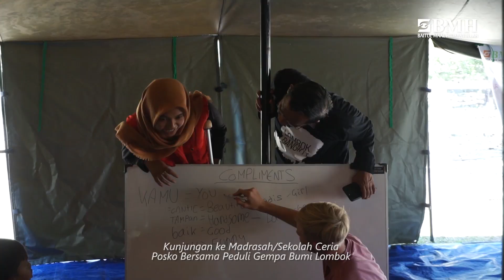Prof. Mahfud MD Apresiasi BMH Dalam Penanganan Gempa Lombok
“Kunjungan ini sempat mengejutkan kami semua, baik tim Peduli Bencana BMH di Posko Utama maupun para pengungsi. Terlebih Prof Mahfud MD, tokoh yang cukup dekat dengan publik, menyambangi kami di sini dengan membawa semangat gerakan Lombok Bangkit,” terang Kepala BMH Perwakilan NTB, Abdul Kholiq melalui siaran pers yang diterima Republika.co.id

Ia menambahkan, Prof Mahfud MD dan rombongan  langsung turun gunung melihat situasi langsung keberadaan pengungsian.

Setiba di Posko Utama Peduli Gempa Lombok, mantan Ketua MK itu langsung menuju lokasi Madrasah Ceria, sarana pendidikan darurat bagi anak-anak pengungsi yang telah didirikan beberapa pekan lalu oleh BMH dan AQL Peduli.

Kunjungan berlangsung meriah dan disambut dengan senam Islami dari pertunjukan anak-anak korban gempa Lombok.

Suasana kian menarik, kala Prof  Mahfud langsung berbaur. “Beliau tak pedulikan lelah,  dan langsung ikut nimbrung di tengah-tengah anak-anak yang sedang melakukan senam,” tutur Kholiq.

Usai senam, Prof  Mahfud langsung mengunjungi salah satu kelas siswa yang terdapat relawan BMH Wulan Andriani.

“Wulan Andriani ini adalah relawan muda yang tetap berkiprah meski dalam keadaan kaki patah karena reruntuhan bangunan akibat gempa 7 SR kala itu. Wulan nampak kian bersemanagat mengajar adik-adik di Madrasah Ceria ini,” jelas Kholiq.

Setelah itu,  Mahfud MD menitipkan beberapa bantuan untuk kebutuhan logistik di pengungsian berupa bahan sembako yang langsung diantar dengan 1 truk ke gudang logisitik Posko Bersama Peduli Gempa Lombok. “Tentu ini adalah tindakan sementra , tindakan darurat, dan ini sangat bagus, sambil kita menormalkan kembali ke depan," ujarnya.

Selanjutnya,  Mahfud MD  berpesan kepada BMH dan relawan yang ada. "Jangan putus  asa.  Jangan jenuh. Sebab, kegiatan kemanusisaan itu harus dilakukan dengan semangat, rasa senang dan kegembiraan," imbuhnya memotivasi.

"Sebagai anak bangsa saya mengapresiasi , selamat dan berterima  kasih kepada BMH yang telah melakukan berinisiatif membangun sekolah atau Madrasah Ceria ini sebagai langkah darurat untuk mengantarkan keadaan normal dari gempa bumi. Mudah-mudahan anak kita tetap sehat jasmani dan rohaninya,” tambahnya.

Ketua Umum BMH Marwan Mujahidin yang juga berada di lokasi menyampaikan terma kasih kepada  Mahfud MD dan rombongan dari UII Yogyakarta. “Terimakasih,  Prof  Mahfud MD dan kerabat dari UII Yogyakarta. Kunjungan ini memberi arti luar biasa bagi relawan dan pengungsi untuk lebih tegar dan tabah menghadapi keadaan,” tuturnya.